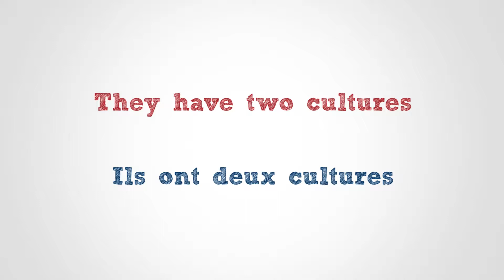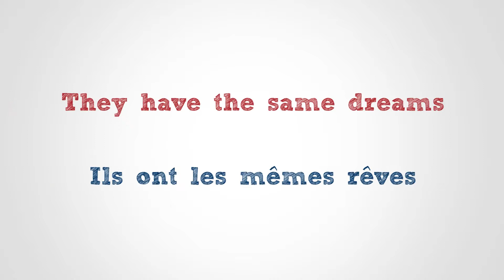Les Petits Voisins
Vous êtes plutôt Marmite ou confiture 🍓 ? Did you also grow up between two cultures 🇫🇷  🇬🇧 ? Nos "petits voisins" nous racontent tout dans cette vidéo amusante!

Merry Christmas! Joyeux Noël! 🎄